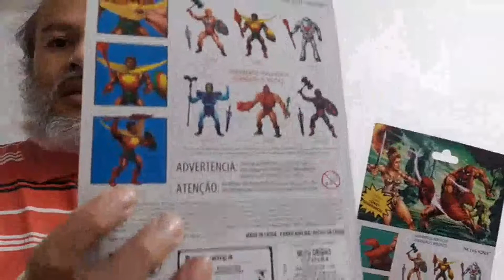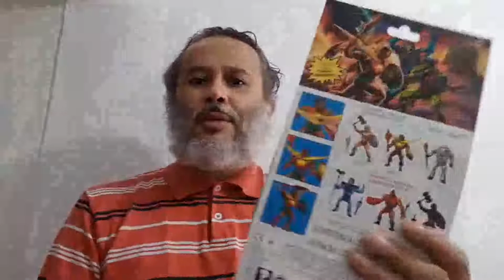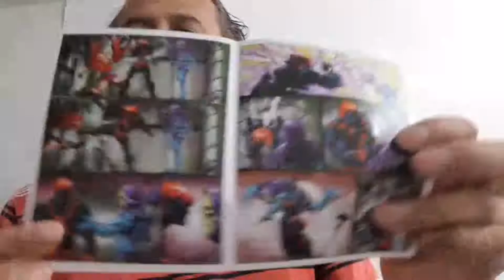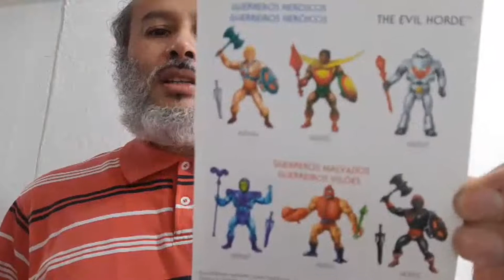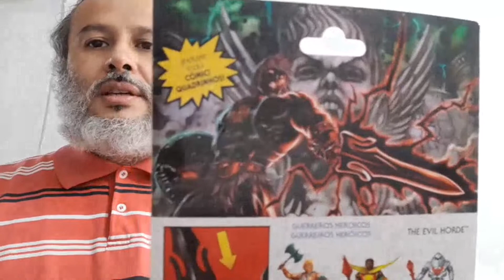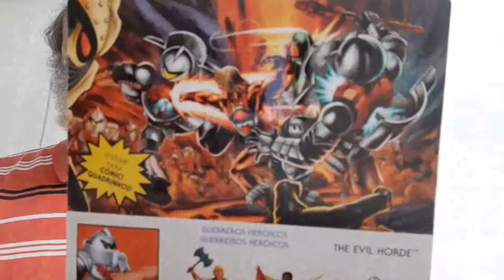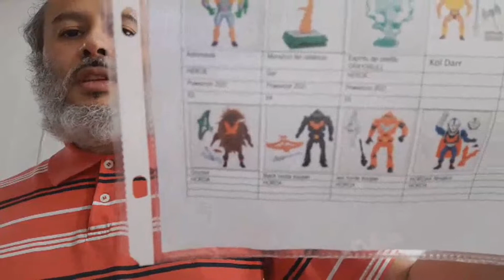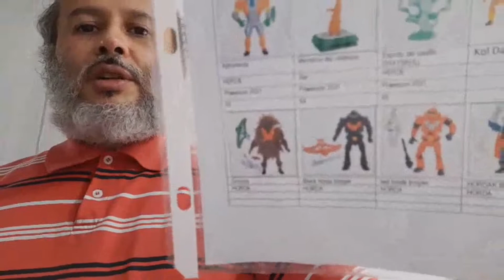Nuevo Unboxing de figuras Master of Universe / Sun-Man Claw Ful Anti He-Man Soldado de la Horda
Con la intención de difundir y dar a conocer este grandioso mundo de los Comics y coleccionables. Nos hemos dado a la tarea de subir nuestros vídeos por parte de los integrantes de nuestra comunidad para que todos conozcan más cosas sobretodo pensando en las nuevas generaciones.